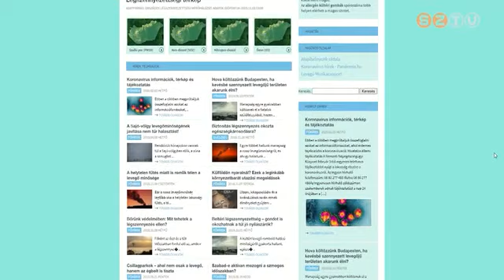Januártól tilos lesz az avar- és kerti hulladék égetése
A levegő minőségének javítása érdekében Magyarország az uniós elvárásnak tesz most eleget. Az országos tiltás felülírja az égetést bizonyos időszakokban és területeken engedő önkormányzati rendeleteket is, így ezek jövő évtől hatályukat vesztik.